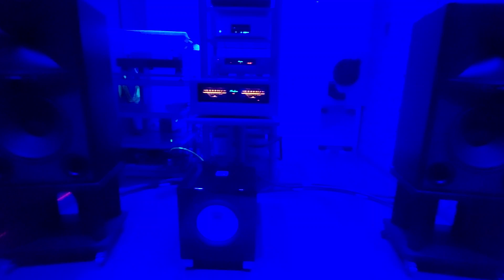ROBERT CRAY "Twenty" / JBL 4349 STUDIO MONITOR / ACCUPHASE A-48 class A / Original CD AUDIO